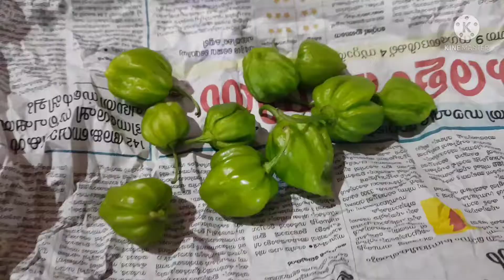Oru nadan style chicken recipes part 2